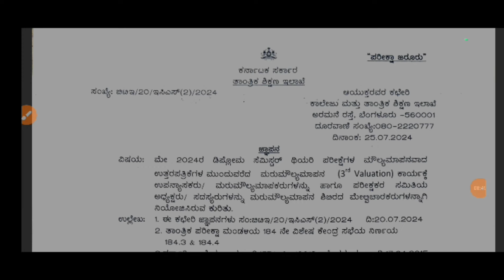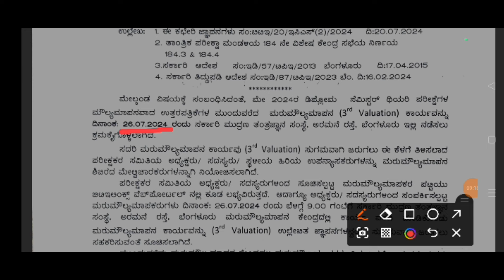Diploma Revaluation Result|Diploma Makeup Exam#When is Revaluation result 2024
Diploma Revaluation Result|Diploma Makeup Exam|When is Revaluation result 2024|Diploma Makeup exam preparation

Diploma Makeup Exam 2024 update|Make up exam 2024 doubts|Diploma Make up exam when & to whom ❓

Indian Constitution
Mini projects